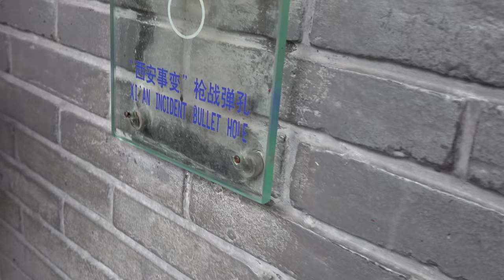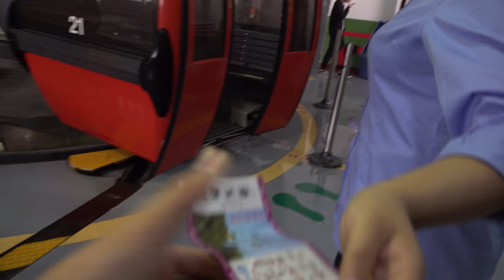Huaqing Palace | Travel Film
This place was really cool, we got to see the buildings, baths, and the place where the Xi'an incident happened!!